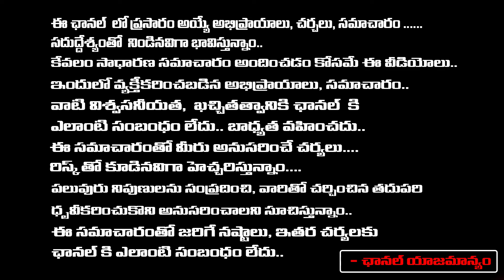Sri Reddy In Parari, Jagan Stuck tightly To Police? | Chandrababu Shock To YCP | Pawan Kalyan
Sri Reddy In Parari, Jagan Stuck tightly To Police? | Chandrababu Shock To YCP | Pawan Kalyan | RED TV TELUGU